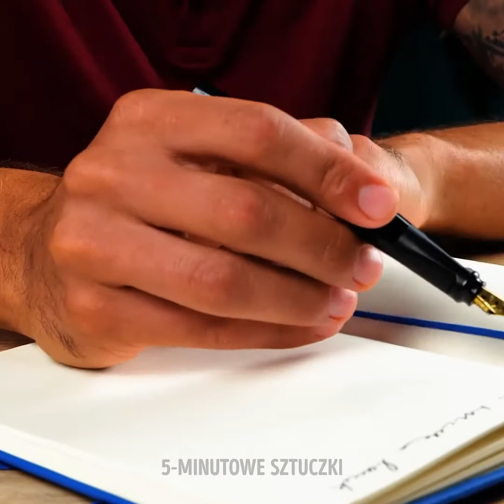ZWARIOWANE POMYSŁY NA DOSKONAŁY MANICURE I PEDICURE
Przed wami odjazdowe sposoby na paznokcie! Wypróbujcie nasze pomysły na wzorki i wybierzcie swoje ulubione!

0:15 – Lego na paznokciach
0:26 – Jak naprawić zadarty paznokieć
2:00 – Jak zrobić cienki pędzelek
2:10 – Paznokcie w kształcie muszelek
2:35 – Odjazdowy efekt na paznokciach